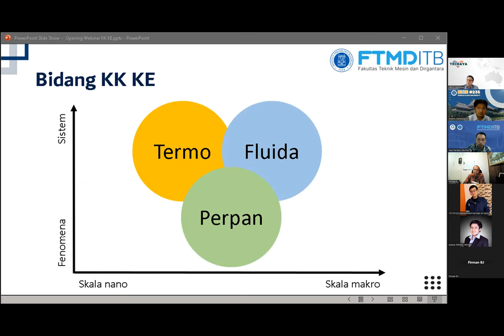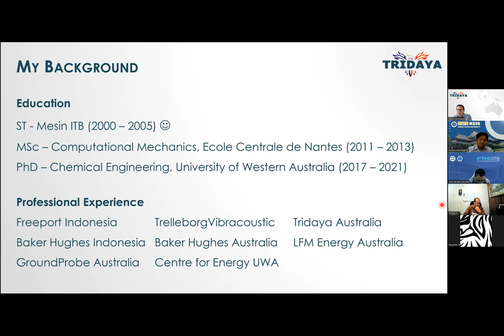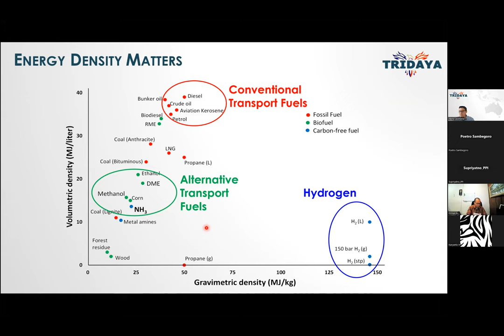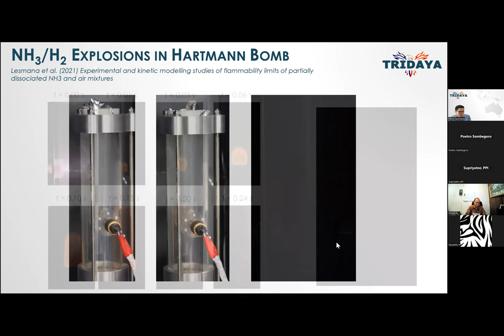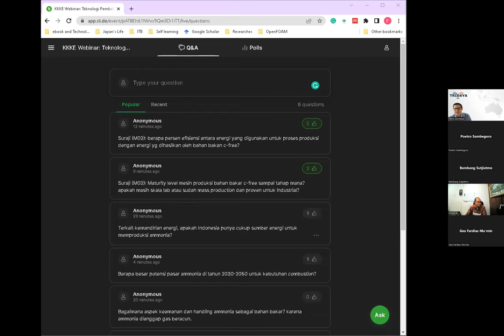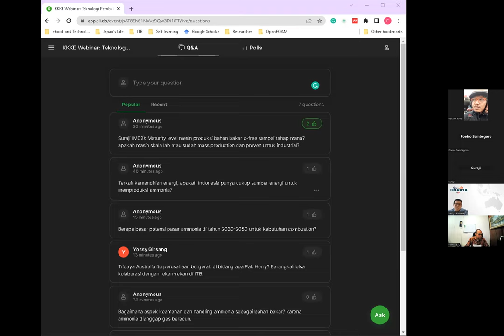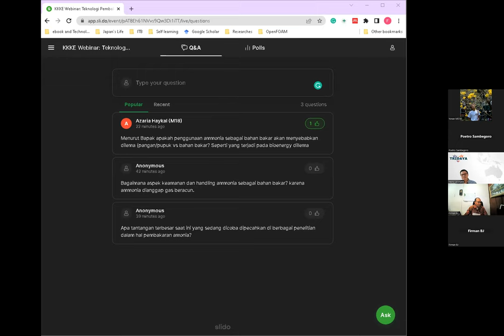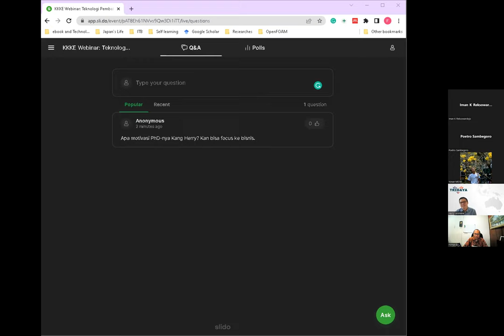Teknologi Pembakaran Bahan Bakar Non-karbon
KK Konversi Energi FTMD ITB menyelenggarakan seri webinar dengan tema pembangkit/power generation.

Seri webinar KKKE FTMD kali ini akan membahas tentang teknologi pembakaran bahan bakar non-karbon yang menjadi salah satu topik menarik dalam usaha penurunan emisi karbon (decarbonization) dalam teknologi pembangkitan/power generation.

Webinar akan dilaksanakan pada:
Jumat, 25 November 2022
09:00-11:00

Pembicara: Herry Lesmana, Ph.D
Principal Researcher at Tridaya Australia

Moderator: Dr.Eng. Firman Bagja Juangsa